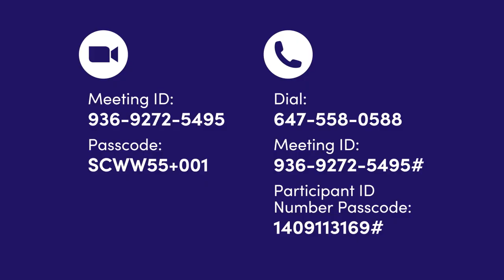Seniors Centre Without Walls: May 13 - 15, 2024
Seniors Centre Without Walls schedule for May 13 - 19, 2024.